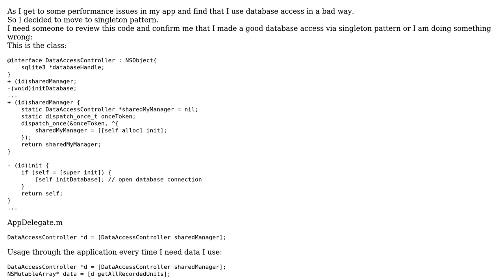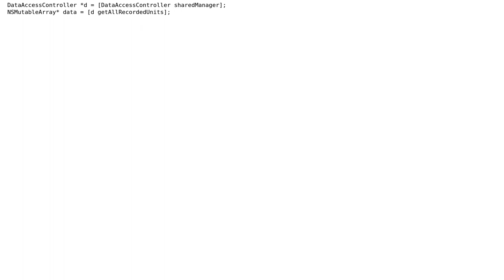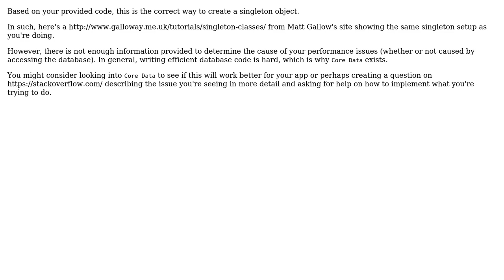I need code review on using singleton to access local database (2 Solutions!!)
I need code review on using singleton to access local database

With thanks & praise to God, and with thanks to the many people who have made this project possible! | Content (except music & images) licensed under CC BY-SA | Music | Images & others | With thanks to user JRG-Developer user JeremyP user 1110 and the Stack Exchange Network Trademarks are property of their respective owners. You are responsible for your own actions.